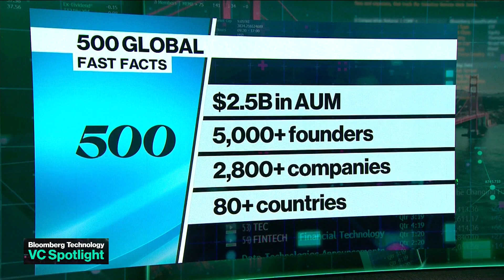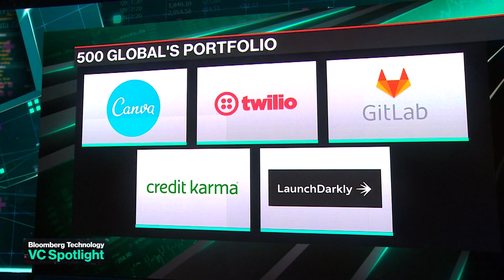VC Spotlight: Investing Worldwide with 500 Global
Christine Tsai, CEO and founding partner of multi-stage venture capital firm 500 Global, discusses how the firm identifies burgeoning tech and talent to create value, and why now is a great time to expand investments outside the United States. She joins Ed Ludlow to discuss on "Bloomberg Technology."